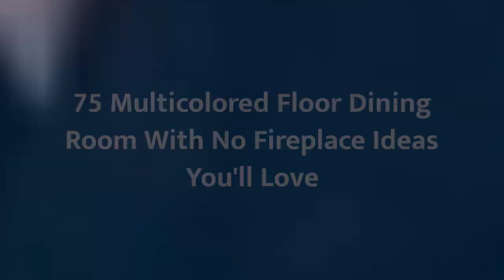75 Multicolored Floor Dining Room With No Fireplace Design Ideas You'll Love ⭐️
0:00:00 - Intro
0:00:12 - Multicolored Floor Dining Room With No Fireplace Design Ideas You'll Love: Inspirations 1 to 25
0:03:03 - Multicolored Floor Dining Room With No Fireplace Design Ideas You'll Love: Inspirations 26 to 50
0:06:07 - Multicolored Floor Dining Room With No Fireplace Design Ideas You'll Love: Inspirations 51 to 75